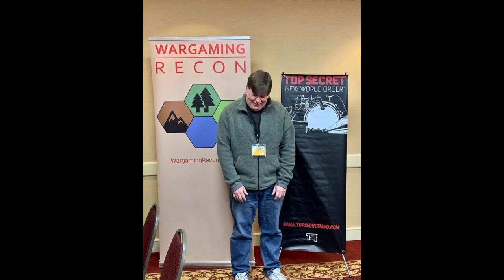Eulogy of Adrian Benson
Adrian Benson passed away due to complications from esophageal cancer.  His family asked some of those closest to him to give eulogies covering the different aspects of his life.

His brother-in-law, Chris Palser, spoke of their time in the US Navy.  His cousin, Steve Benson, spoke of their time hunting.  Jonathan spoke of their lives as tabletop wargamers.

This is the eulogy that Jonathan gave.